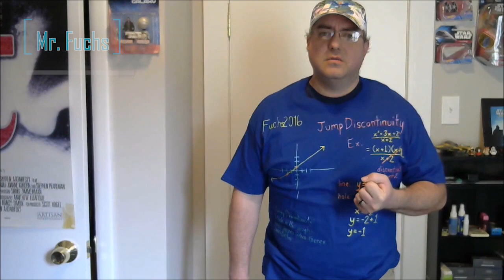AAW Staff Says Hello!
The staff at Art Academy in the Woods greatly misses their students. With summer on the rise, seniors graduating, and a few months of time between them, teachers and admin reach out to their students to wish them the best and send them their love.